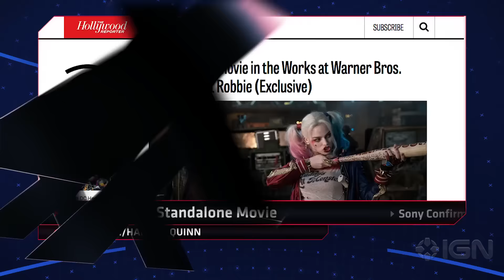Sony Confirms E3 Conference Details - IGN Daily Fix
Sony drops the date and time for their upcoming E3 2016 conference, Call of Duty: Black Ops becomes backwards compatible on Xbox One, and more.

Follow IGN for more!